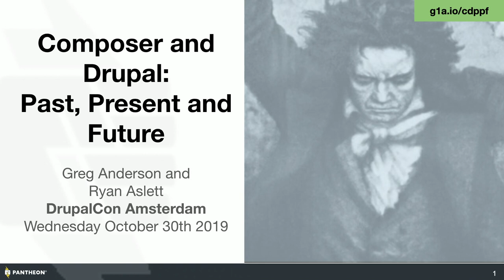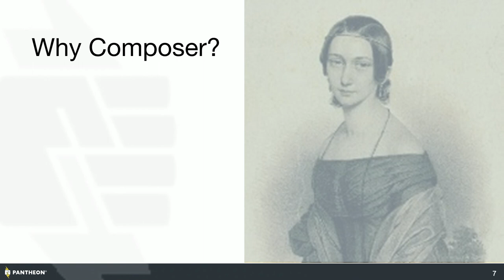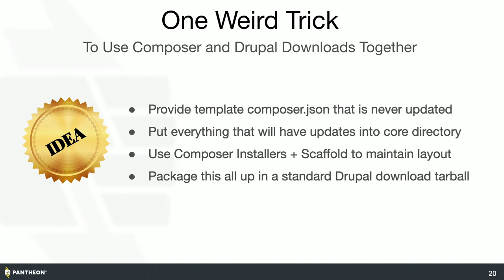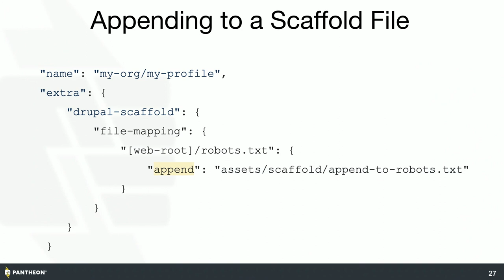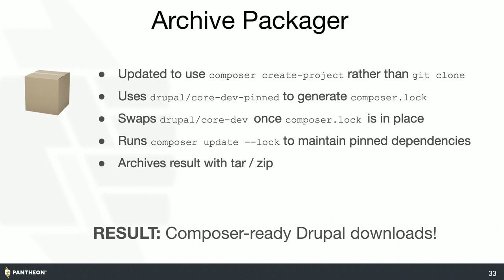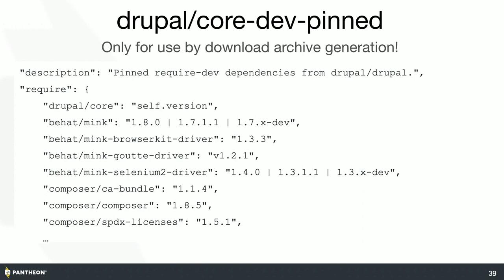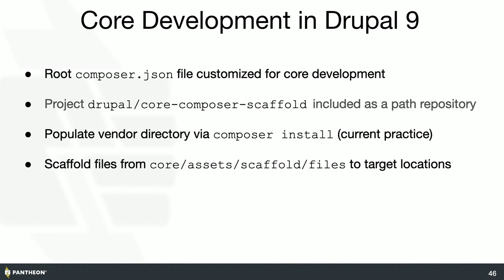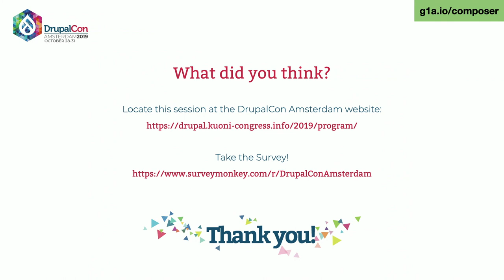DrupalCon Amsterdam 2019: Composer and Drupal: Past, Present and Future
Greg Anderson, Ryan Aslett

Drupal has leveraged Composer to manage its internal dependencies since version 8.0; however, the way that Drupal has been using Composer is unconventional. Our unconventional hybrid approach has allowed a loose continuity between managing codebases using Drupal 7 methods while simultaneously enabling more modern Composer based workflows. However, the modern Composer based approach was incomplete and unofficial, requiring third-party tools and examples such as drupal-composer/drupal-project. Because of the lack of a clear standard way of doing things, many sites found themselves in difficult to solve dead ends, or used obvious, but in hindsight incorrect choices to manage their site.

Presently, the Composer in Core Initiative is changing the way that Drupal uses Composer. New tools and new release scripts will make it more natural for Drupal sites to use Composer to manage their modules and other dependencies. Existing site management techniques, such as download and untar and drush pm:update, will continue to be supported for a time, so existing sites will not be forced to convert right away.

This session is intended for users who are currently managing a Drupal 8 site either with Composer or with Drush pm:download and pm:update. Topics covered will include:

- Why are we using composer, anyway? What’s the value?
- How should a new Composer-managed site be created using the latest tooling in Drupal core?
- What is the path forward from current sites to Composer-managed sites under the new system?
- How does scaffolding files differ in Drupal core compared to how it was done with the third party tooling (and what is scaffolding, anyway)?
- How is the way that Drupal tarballs are generated changing, and what is happening with the wikimedia/composer-merge-plugin (and what does Wikimedia have to do with Drupal, anyway)?
- Why does Composer sometimes have a hard time updating to a newer version of drupal/core?
- What sort of things are planned for Drupal and Composer in the future?

After attending this session, users will have a clearer understanding of the vision for Composer use in Drupal core, and what their options are for using Composer with their own sites moving forward.